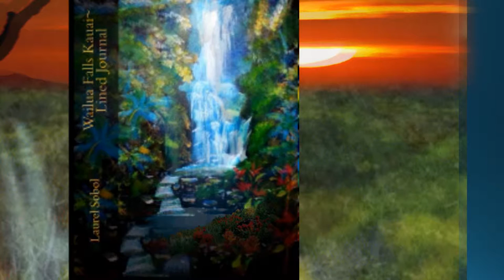Hawaiian Islands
Hawaii is an exquisite place adored and loved by many globally. IZ is one of my favorite native Hawaiians, who was a person of integrity and values and morals, so loved by millions and billions of people. I hope you find Hawaii as lovely as I do in my heart painting this and singing my song of Hawaii to the world. See my other Wailua Falls video a tribute to the native Hawaiians plight to survive genocide. Peace on earth good will to mankind forever. More books and journals